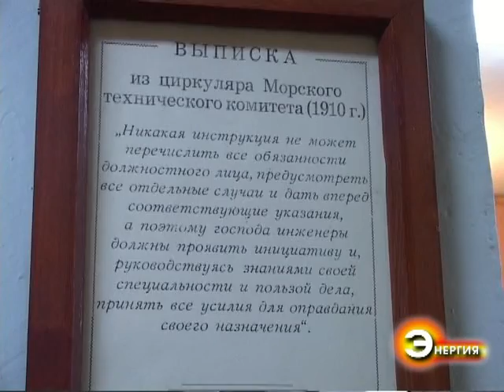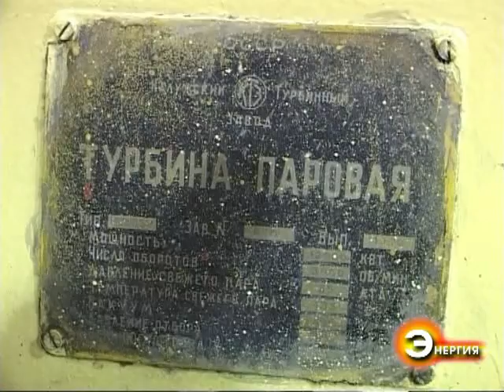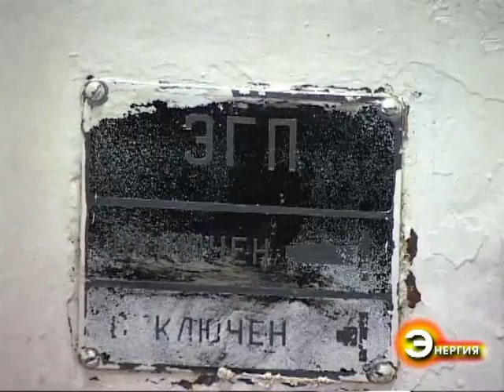Energy_Yakutia_Neryungri_2005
Сюжеты из программы "Энергия": выработка 10-миллиардного килоВатта на Чульманской ТЭЦ, особенности оборудования Нерюнгринской ГРЭС, ремонт в детском саду "Энергетик".
Архив Нерюнгри. Поддержка проекта:  WebMoney   кошелёк
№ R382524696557